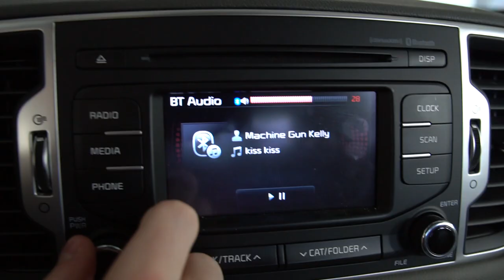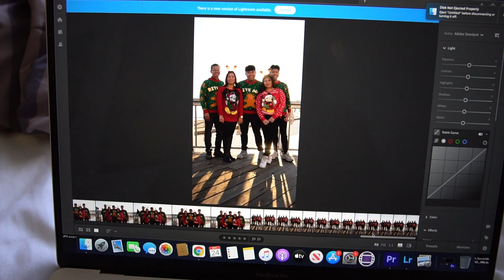I waited until the VERY last minute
Song

Kiss Kiss (Instrumental) - Machine Gun Kelly